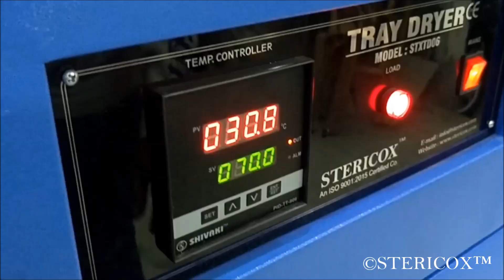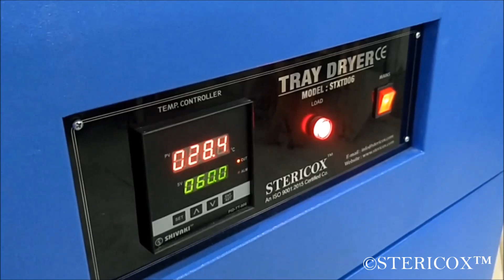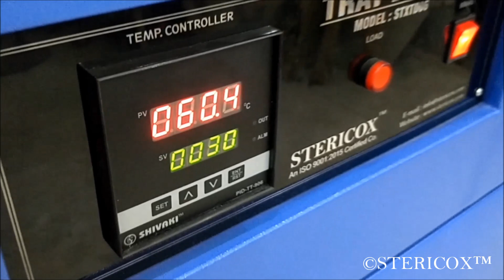6 Tray Dryer for Tea Leaves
This tray dryer was made for drying tea leaves. It has 6 trays made of stainless steel 304 and also fitted with digital temperature controller cum timer. To know more about our tray dryer range and customization possibilities, please